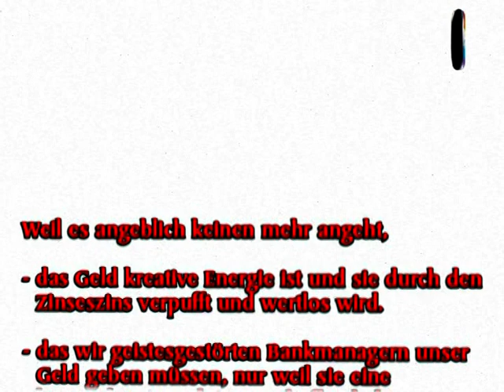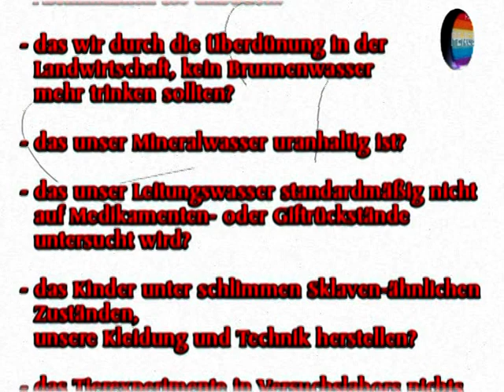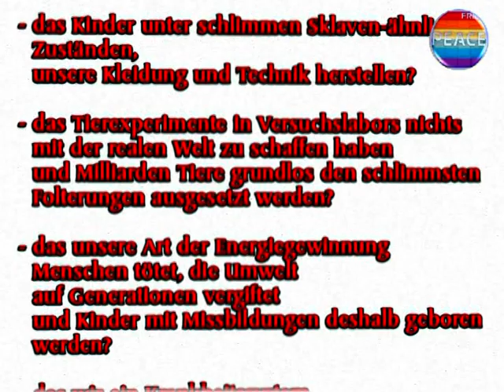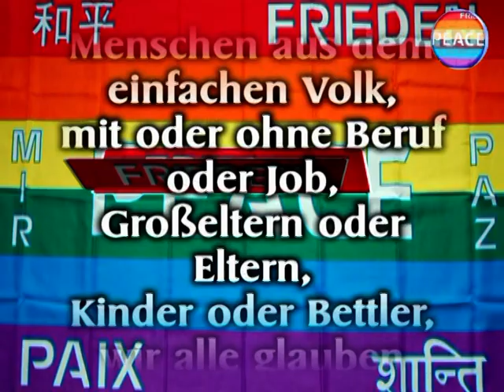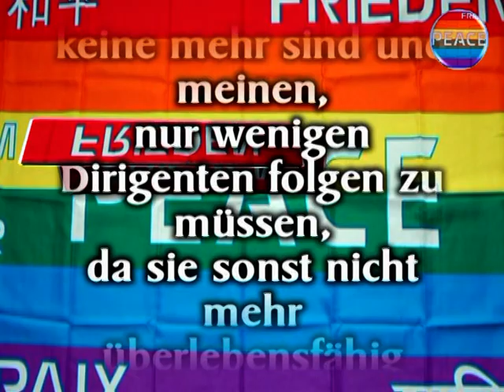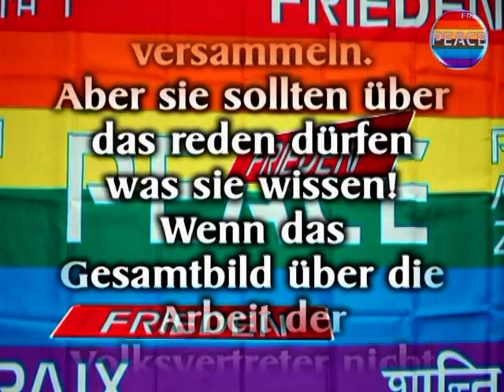Erste bundesweite Mahnwache Berlin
Mahnwache Berlin